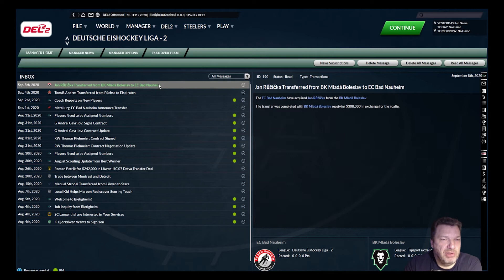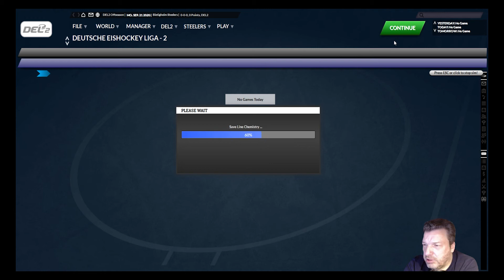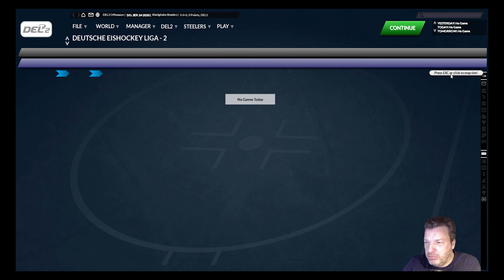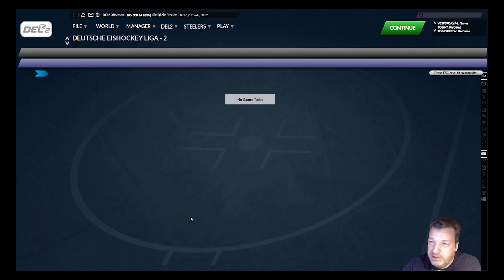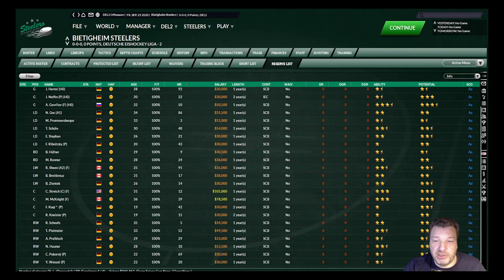FRANCHISE HOCKEY MANAGER 7 | KARRIERE | #3 | INFOS ZU DEN STEELERS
Infos zu den Bittigheim Steelers

📕Über mich
Fußballmanager die ich gespielt habe: Football Manager C64, Hattrick, Bundesliga Manager Professional, Anstoß, Meistertrainer, Championshipmanager, Fussball Manager und dann die Football Manager Serie von SI. nhl franchise hockey manager 7 nhl highlights tougie24 franchise hockey manager 6